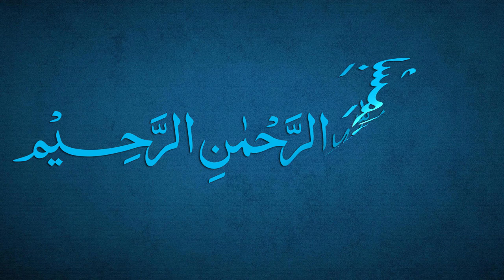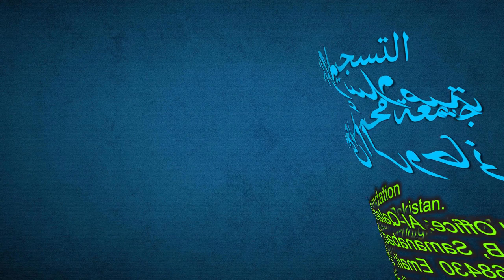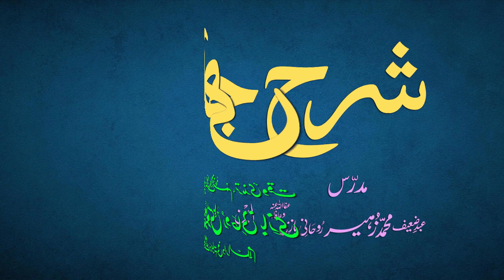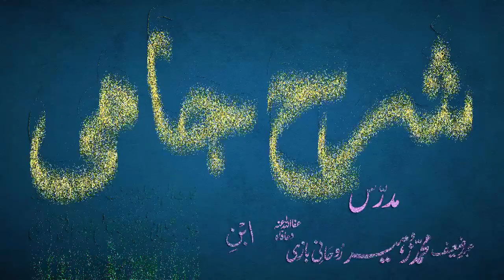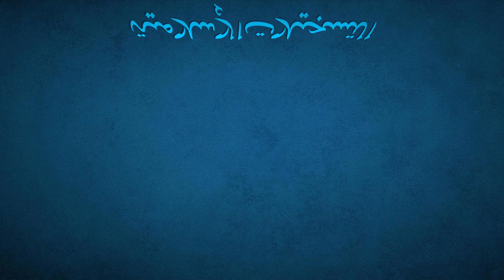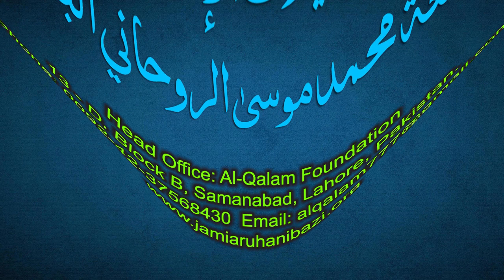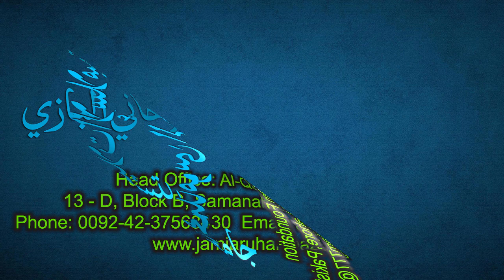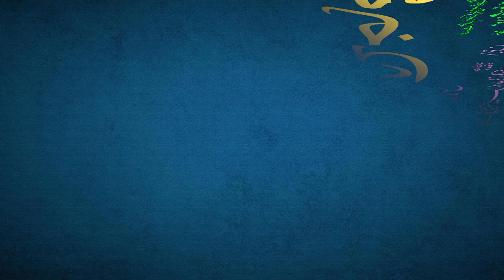Sharh-e-Jami Dars 174 - page 155 | Maulana Muhammad Zuhair Ruhani Bazi | 28/7/2022 | شرح جامی